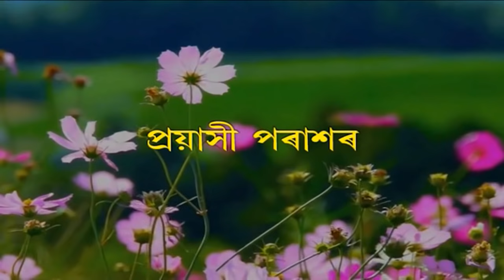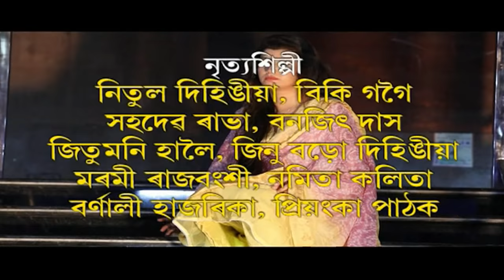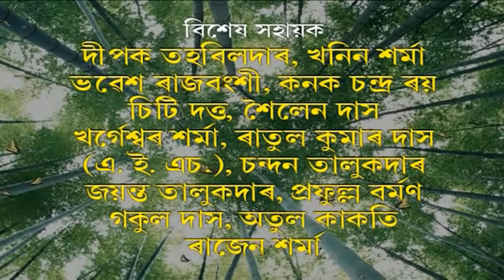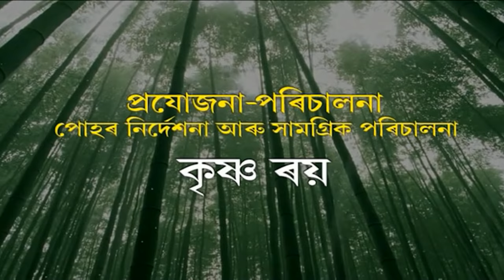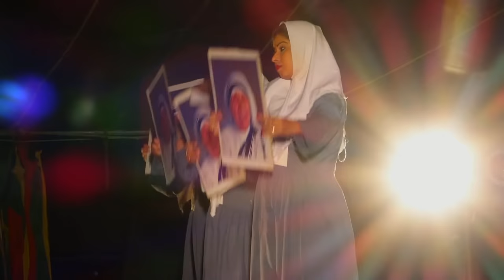| Madhuri Mur Naam I Abahan Theatre | Prastuti Porasor | Prayashi Porasor | Jaffy Bakshi |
Drama: Madhuri Mur Naam
Theatre: Abahan Theatre (2018-19)
Director: Abhijit Bhattacharya
Starring: Prastuti Porasor
                Prayashi Porasor
                Jaffy Bakshi
                Bipul Bora
                Rituraj Mahanta